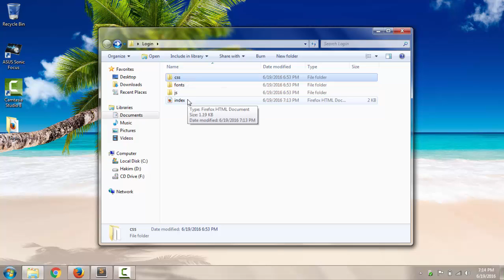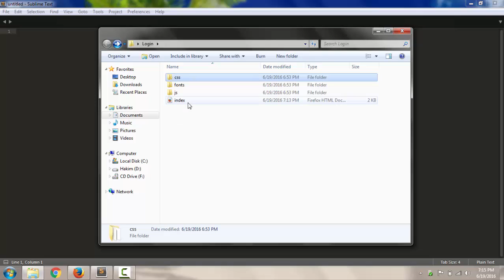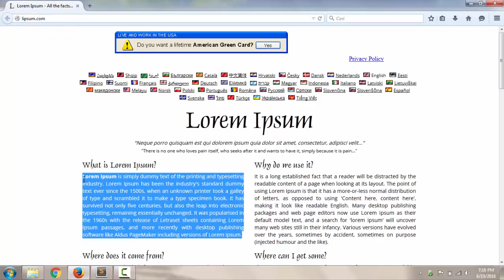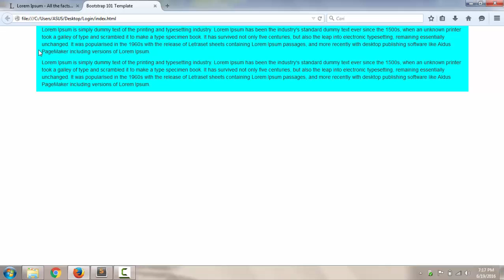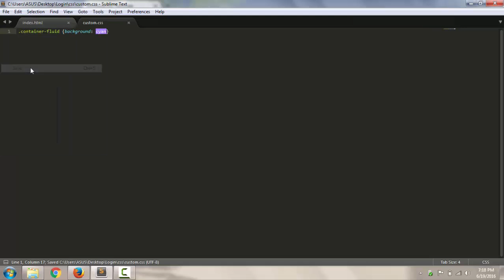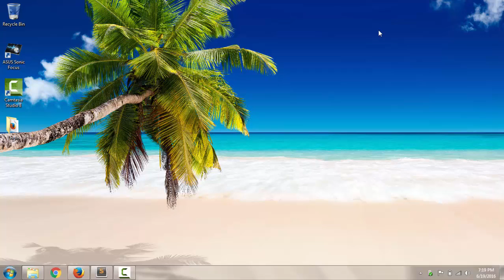Perbedaan Class container dengan container-fluid di Bootstrap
Perbedaan Class Container Dengan Container -fluid Pada Bootstrap